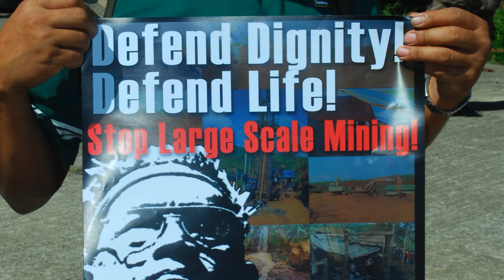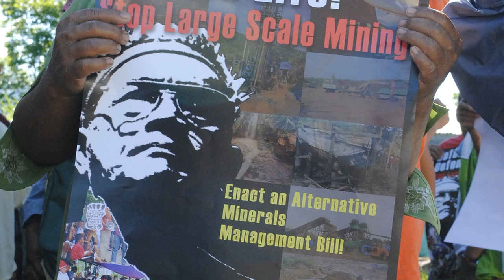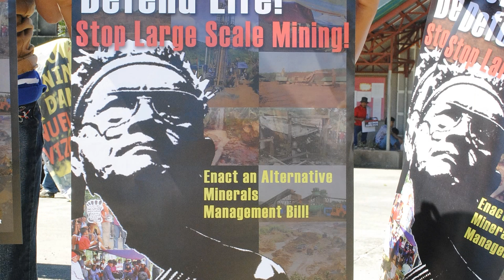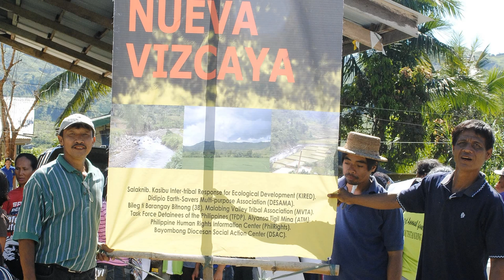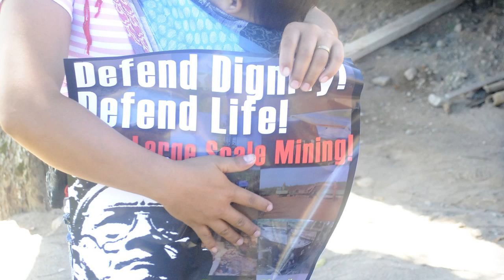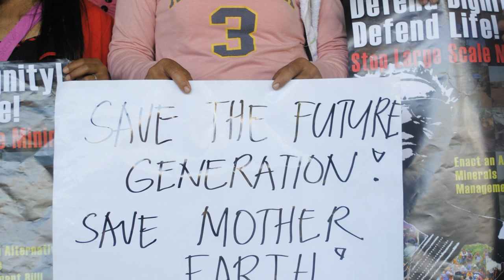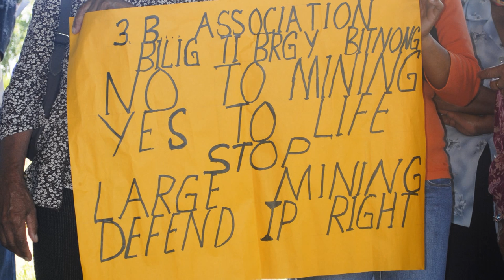Defending their Ancestral Domains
Members of indigenous communities in Kasibu, Nueva Vizcaya, Philippines protested against the incursion of large-scale mining activities and the Diduyon dam project on their ancestral domains, saying these so-called development projects will poison their farmlands, deprive them of their sources of livelihood, and displace them from their ancestors' homes. The protest was held on April 30, 2012.